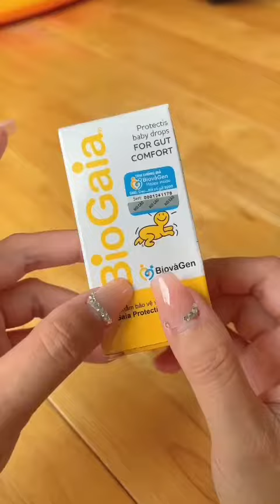Santo ăn gì?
👉 Vào bếp cùng mẹ Santo
Các mẹ cùng xem bữa nay nhà Santo ăn gì nha 🤩